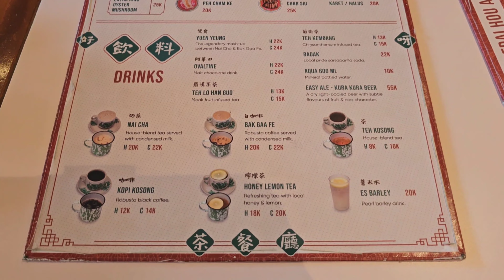ADA BAKMI ENAK DI BALI !!!.. SERASA LAGI DI HONG KONG !!!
Kali ini kita kulineran di Kuta Bali. ada Kedai Hao Ah dengan nuansa ala2 Hong Kong kita dibawa ke suasana tempo dulu dengan menawarkan berbagai menu makanan yg cocok banget utk sarapan. ada berbagai pilihan...  kopi , roti, bakmi dan nasi juga.. semua makanan yang kami pesan enak2 semuanya... Yg lagi di Bali yg kangen dengan simple chinesse food bisa mampir kesini.. bakal bikin kangen deh pokoknya..

Kedai Hou Ah | 好呀茶餐廳

Jl. Dewi Sri IIA No.7, Kuta, Kec. Kuta, Kabupaten Badung, Bali 80361
Buka dari Selasa - Minggu
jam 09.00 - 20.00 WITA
Senin Libur